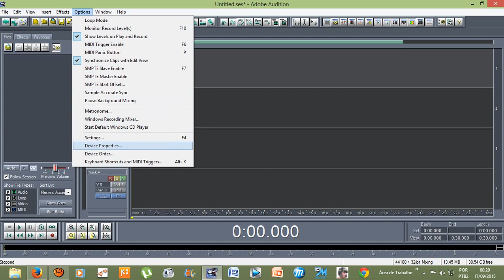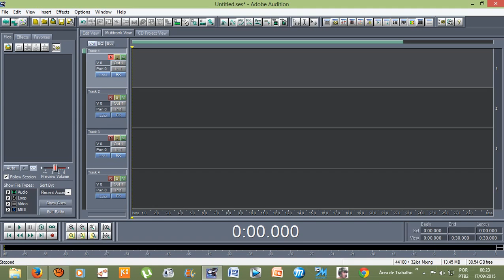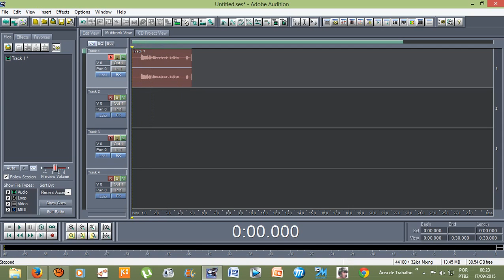Tutorial - Adobe Audition 1.5 - Não quer gravar,grava só do lado direito ou esquero o que fazer?